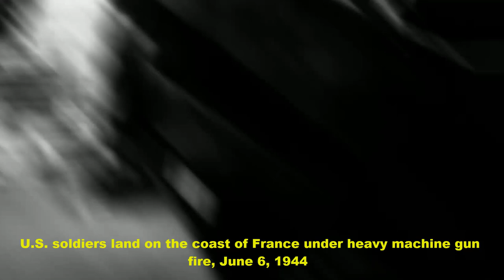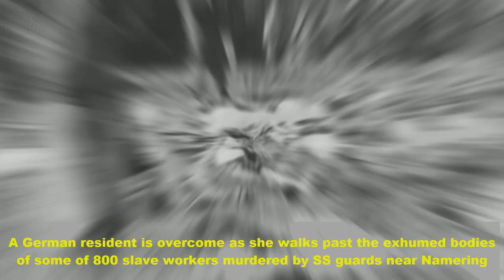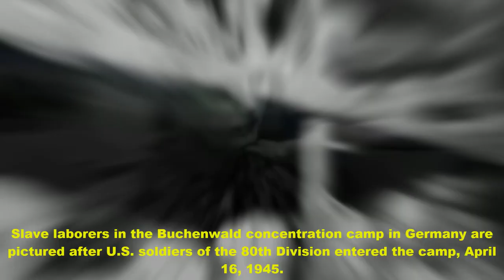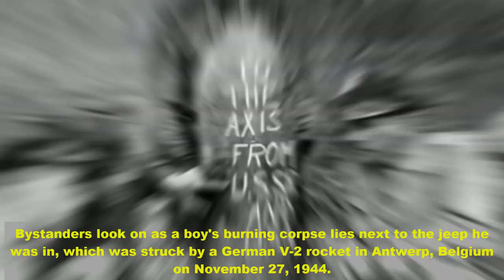World War 2 Unseen Images in 3D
The First of its Kind. World War 2 Rare Images in 3D

You are totally free to use this song in any of your video and monetize as well, Just make sure to give credit to the artist and put this in your video's description. ◆Credit To◆ ◆Music - Empty World ◆Music Artist - Whitesand ◆Music URL ◆◆◆◆◆◆◆◆◆◆◆◆◆◆◆◆◆◆◆◆◆◆◆◆◆◆10